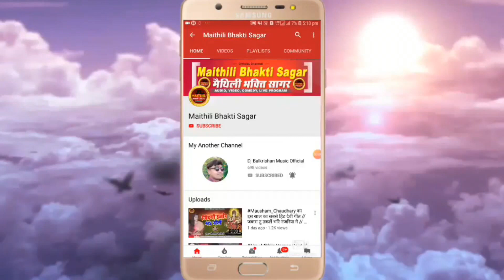Shambhu Yadav के स्वर में सुमधुर भोला बाबा के नचारी // हमरो भंगियवा के केहू देखल हो राम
सांग - हमरो भंगियवा के केहू देखल हो राम

shambhu yadav ka album
shambhu yadav ki comedy
shambhu yadav jata jatin
shambhu yadav jatin
shambhu yadav ka jor jatin
shambhu yadav maithili program
shambhu yadav maithili sohar
shambhu yadav maithili lokgeet
shambhu yadav new song